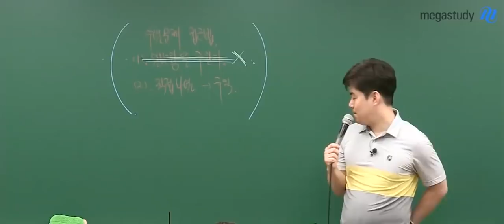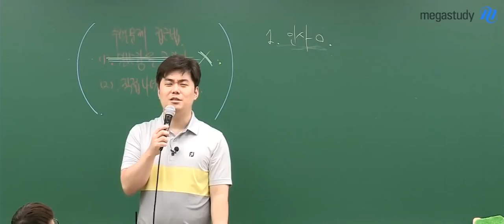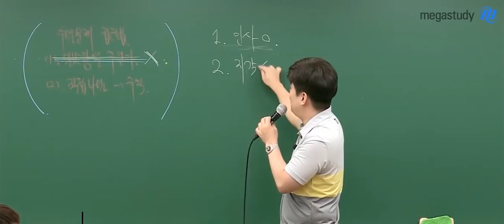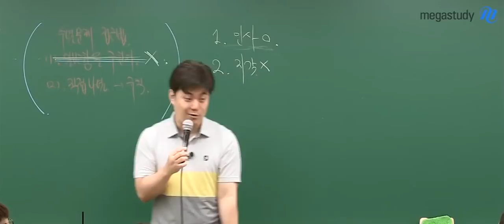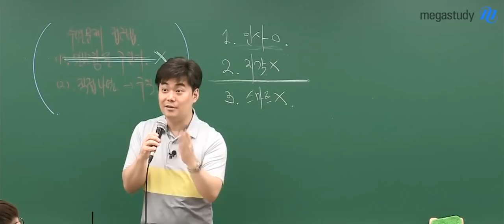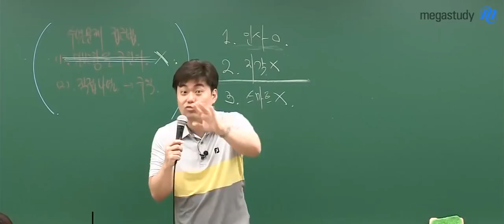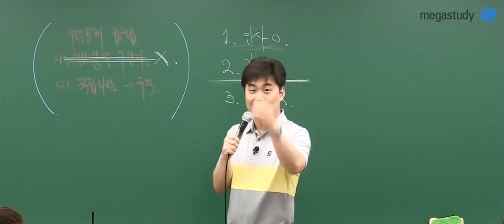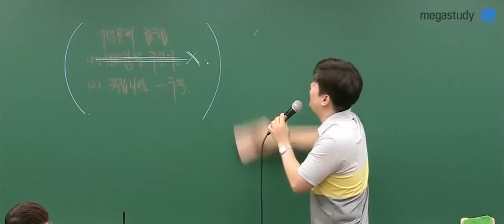[메가스터디] 수학 김성은쌤 - 성공한 인생은?!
선생님이 생각하는 성공한 인생은? 3가지가 중요하다!

불꽃수학 김성은 선생님이 궁금하다면?